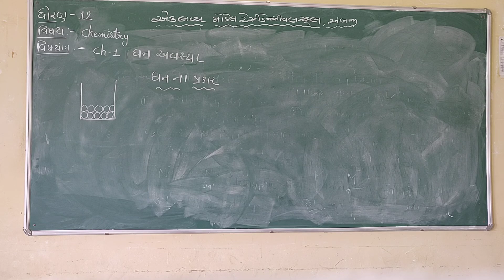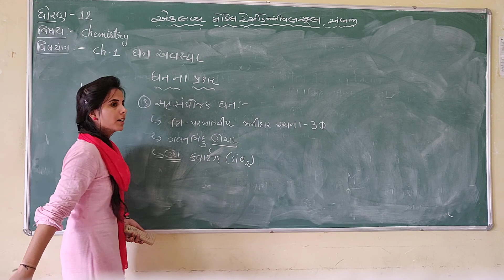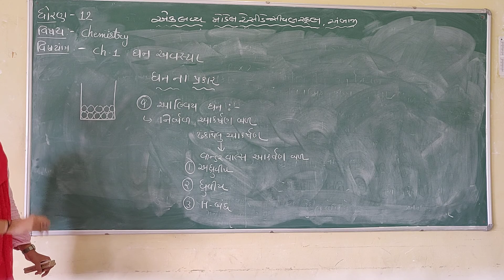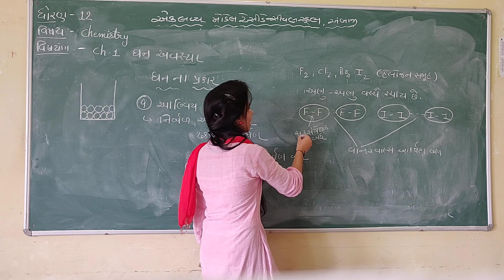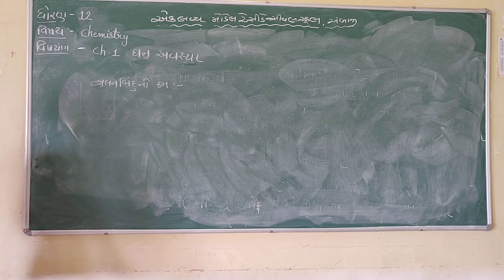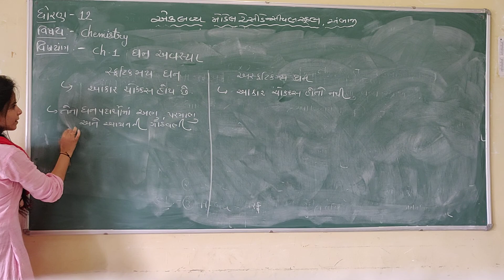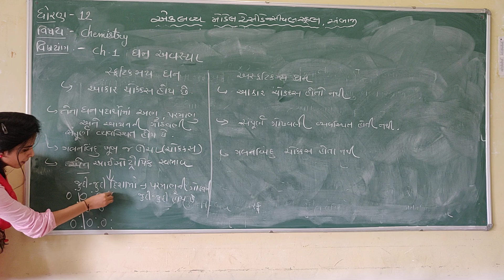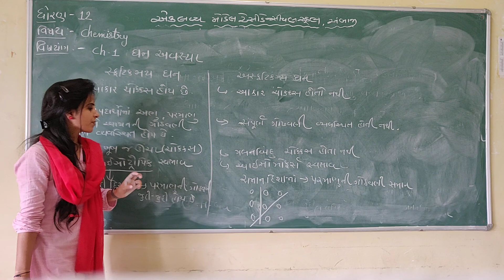ધોરણ - ૧૨, રસાયણ વિજ્ઞાન પ્રકરણ - ૧ , ધન અવસ્થા , ભાગ - ૨ , શિક્ષક - ખુશ્બુ સુથાર . EMRS AMBAJI .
ધોરણ - ૧૨  વિષય - રસાયણ વિજ્ઞાન,  પ્રકરણ - ૧ , ધન અવસ્થા , ભાગ - ૨ , શિક્ષક - ખુશ્બુ સુથાર. એકલવ્ય મોડેલ રેસીડેન્સીયલ સ્કૂલ અંબાજી .